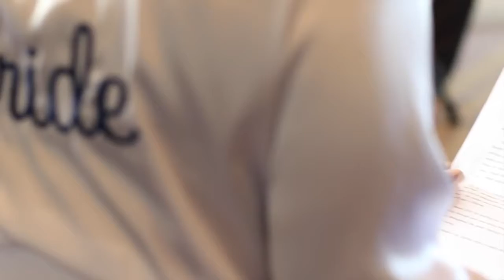Mr. & Mrs. Estes | Sneak Peek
The First Look At Forever...Congrats Mr. & Mrs. Estes!